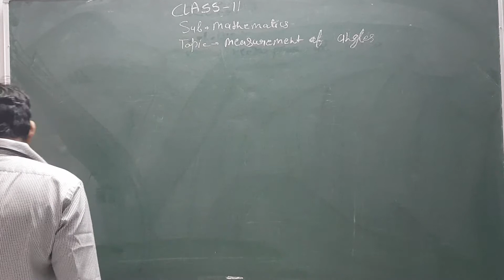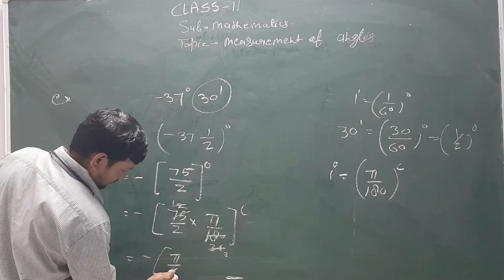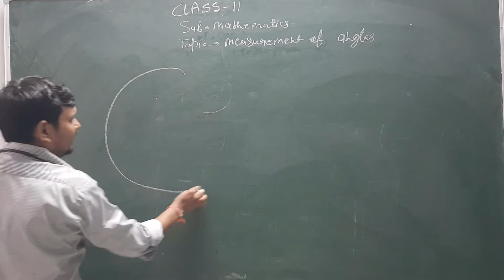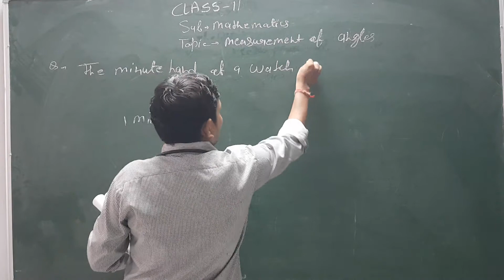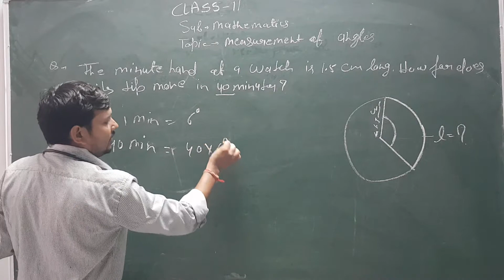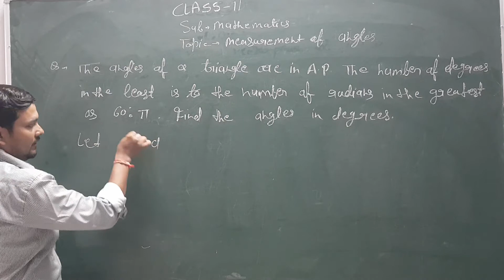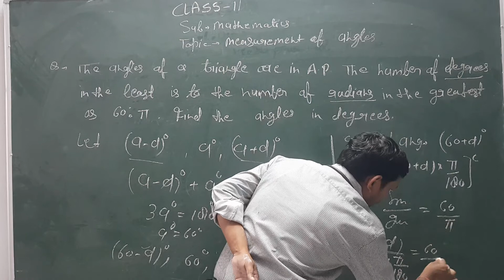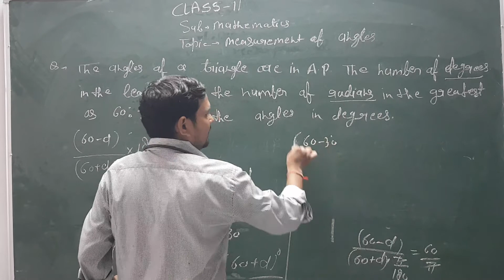Class XI Mathematics (Measurement of Angles Part - 2)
Today's (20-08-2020) Recording of Live Class by Amit Batham Sir on Shanti Niketan Student Online App.